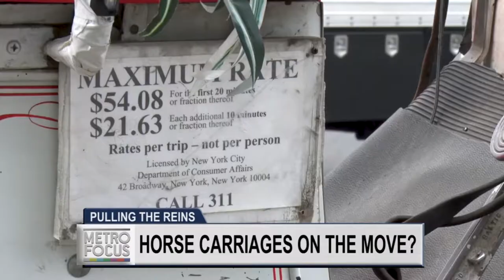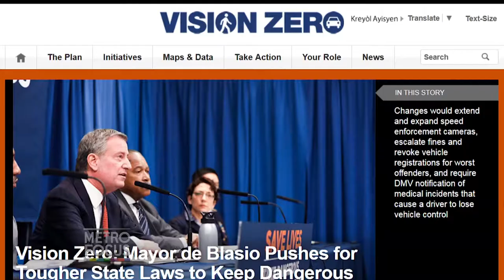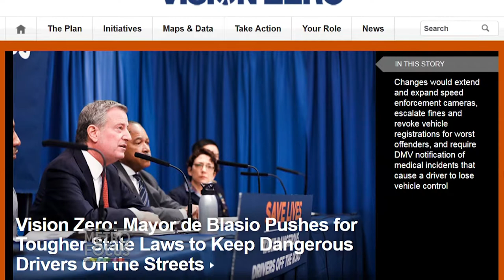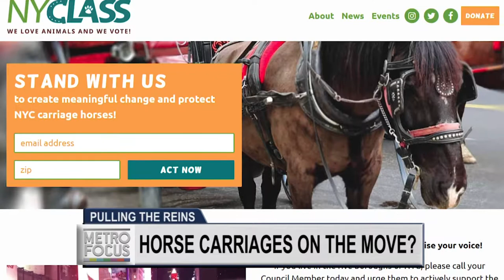Carriage Horse Hearing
In just a few days a hearing could change the way Central Park’s carriage horses handle passengers and traffic.